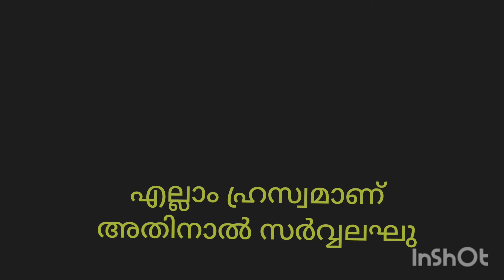വൃത്തമഞ്ജരി ക്ലാസ് ഭാഗം -2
മലയാളപാഠത്തിൽ ഇന്ന് വൃത്ത മഞ്ജരി ക്ലാസ് ഭാഗം 2 ആണ്.
KTET പരീക്ഷ,HSA എന്നിവയുടെ സിലബസ്സിൽ വൃത്ത മഞ്ജരി പഠിക്കാൻ ഉണ്ട്.മലയാളം ഐച്ഛിക വിഷയം ആയെടുത്ത വിദ്യാർത്ഥികൾക്കും ഈ വൃത്തശാസ്ത്രഗ്രന്ഥം പഠിക്കേണ്ടതുണ്ട്.എഴുതപ്പെട്ടു കുറെ കാലം ആയെങ്കിലും വൃത്തവിചാരസന്ദര്ഭങ്ങളിൽ  എ ആറിന്റെ ഈ ഗ്രന്ഥം ആണ്  മുൻനിരയിൽ വരിക.
അതിനാൽ വൃത്തമഞ്ജരീ ചർച്ച ഈ കാലഘട്ടത്തിൽ വളരെ പ്രസക്തമാണ്.
 കാവ്യചർച്ചകൾ ,കാവ്യാലാപനം,രൂപ-ഭാവ ചിന്തകൾ എന്നിവക്ക് പ്രാധാന്യം നൽകുന്ന ഒരു ചിന്താപരിസരം ഒരുക്കുവാനാണ് ഉദ്ദേശം.

അവതരണം
ഡോ കെ കൃഷ്‌ണകുമാരി
റിട്ട:പ്രിൻസിപ്പൽ
ശ്രീ കേരളവർമ്മ കോളേജ്,തൃശൂർ.